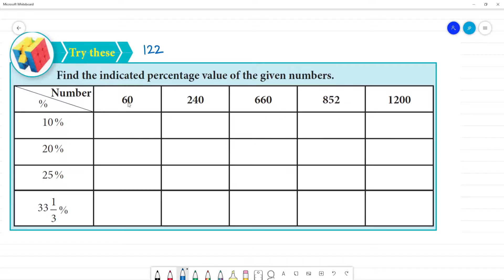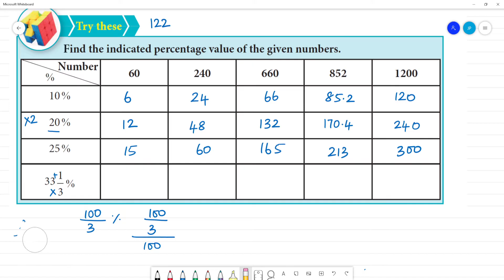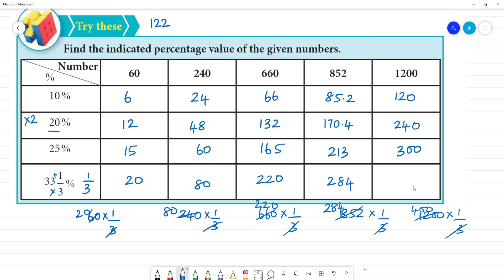Class 8 TN Maths 4. LIFE MATHEMATICS Try these Pg No 122 Find the indicated percentage value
TN 4. LIFE MATHEMATICS
Try these Pg No 122
Find the indicated percentage value of the given numbers